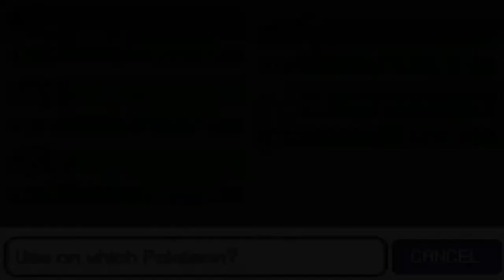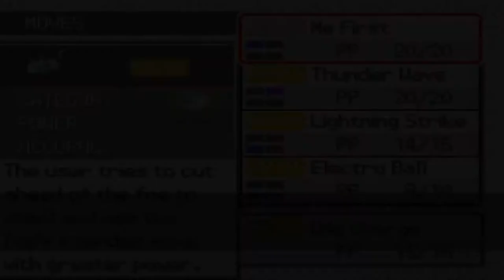Pokémon Solar Light & Lunar Dark: Part 16- Nasty Plots Of The Enemy